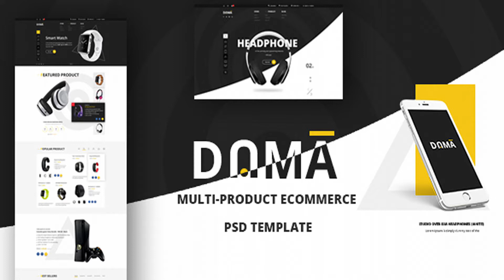DAMA – Modern PSD Template for Multi-product eCommerce Webshop | Themeforest Website Templates and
New Shopify version is available HTML Dama is available DAMA is a minimalistic and extraordinary eCommerce website PSD template that we must call it ?the future of product design?. By adopting practices that elevate the customer experience and researching on the most trending design materials, we have the right reason for saying so. With the well-arranged layouts that make even a single product become remarkable and outstanding, there is no doubt that DAMA will be the perfect fit for those looking to set up an online eCommerce website selling multiple type of products under various categories. This template is very flexible and packed with easy customizable PSD files that make website development become an easy task; also comes with modern home pages, unique headers, and various sample page layouts such as Contact Us, Shopping Cart, Blog, Product Listing, Compared Product Page Layout… In addition, this divine PSD Template is able to be used for WordPress, Joomla, Drupal or any other CMSs. About DAMA PSD Core Features: With a clean, pixel perfect and modern PSD eCommerce Template, DAMA is a great eCommerce Template for your multi-product eCommerce store. Modern and Creative Design for selling multiple products 16 well-organized PSD files 03 Amazing homepage layouts with unique headers Design Based on 1170px Grid system Perfect bold and trendy color palettes for eCommerce site Showcase products based on various categories and sub-categories. Carefully designed to match the requirements of your store if you are selling multiple type of products under various categories. Also mark and showcase best sellers and featured products Easy and customizable PSD files The downloadable files are well-organised, well-named, fully-layered and easy to modify. Google fonts and font awesome icons used Extended documentation Our Latest Work Moodshop – Modern eCommerce WordPress theme EXPRESS – Modern Transport & Logistics WordPress Theme SK Store – Responsive Store WP theme for Sport and Athletes Primary – Kids and School WordPress Theme | Education Material Design Velo – Bike Store Responsive Business Theme Gusteau Restaurant & Food WordPress Theme SK Store – Unique Magento Theme for Sport Stores Velo – Responsive Magento Theme for Bike Shops Bonsai – Responsive HTML Template for Landscapers & Gardeners LYON – Luxury Hotel Booking HTML5 Template VELO – Bike Store Responsive HTML5 Template Express – Modern Transport & Logistics PSD Template BLOGR – PSD template for Special BLOGGERS DAMA – Modern PSD Template for Multi-product eCommerce Webshop Primary – Kids & Kindergarten School PSD Template SK Store – Unique Shop PSD Template for Sport and Athletes Aristotle – Professional PSD Template for Education Bonsai – PSD Template for Landscapers & Gardeners Velo – Stunning Bike Store eCommerce PSD Template PSD Files This Template Contained Following Pages: 01_Dama_home_01.psd 02_Dama_home_02.psd 03_Dama_home_03.psd 04_D_amashop_listing_01.psd 05_Dama_shop_listing_02.psd 06_Dama_shop_listing_03.psd 07_Dama_shop_listing_04.psd 08_Dama_shop_detail.psd 09_Dama_compare.psd 10_Dama_check_out.psd 11_Dama_shopping_cart.psd 12_Dama_blog_1.psd 13_Dama_blog_2.psd 14_Dama_blog_detail.psd 15_Dama_contact_us.psd 16_Dama_general.psd Sources and Credits The resources were attached in Document file in the Main Files. Note: Any media – Images, icons or logos used in previews are not included in this item and you need to contact authors to get permission in case you want to use them in your commercial or non-commercial projects. Read help file for more details after you purchased the design.
 Last Update 2 June 16 Created 31 May 16 High Resolution Yes Layered Yes Graphics Files Included Photoshop PSD, JPG Image Minimum Adobe CS Version CS2 Pixel Dimensions 1920x6958 Tags clean, creative, digital products, ecommerce, Ecommerce Webshop, flat design, layers, minimal design, modern, multiple product, online shopping, professional, psd template, shop, store

download DAMA – Modern PSD Template for Multi-product eCommerce Webshop | Themeforest Website Templates and Themes